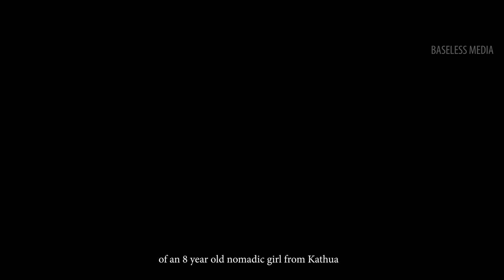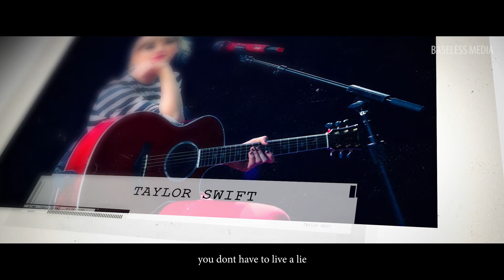The G factor | Where Women proves the World Wrong | Baseless Media | Mashup Tribute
Girl's Guide to Gender - For all Women out there - Baseless Media
Cuts and Combined by : @thomas_jismon
Concept and Contribution by : @sajeesh_smx
Thanks to Cc Broz, Editors, Music Directors, Cinematographers & all the Content creators out there. We are making no money out of it.